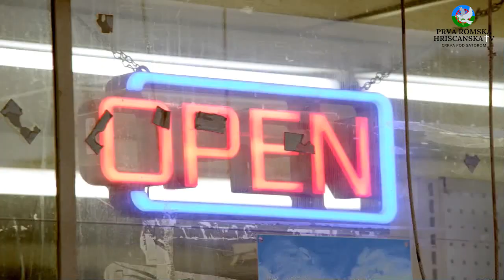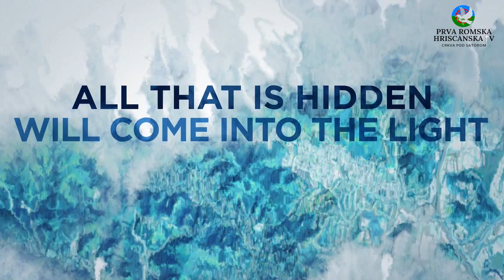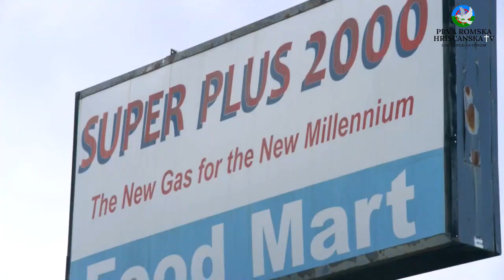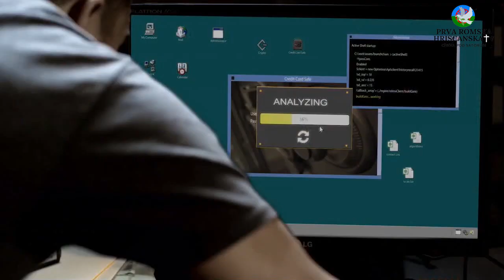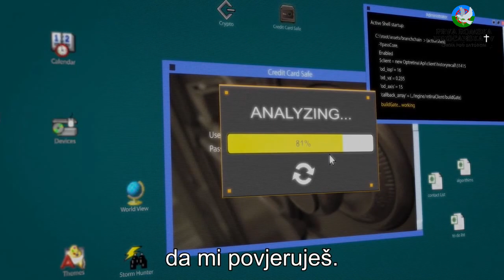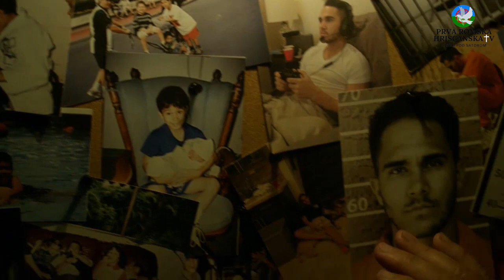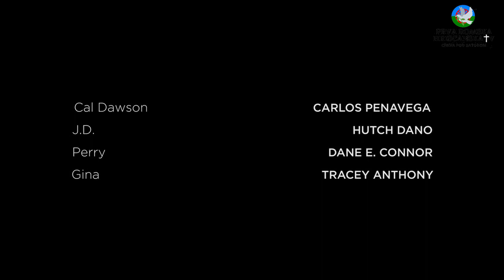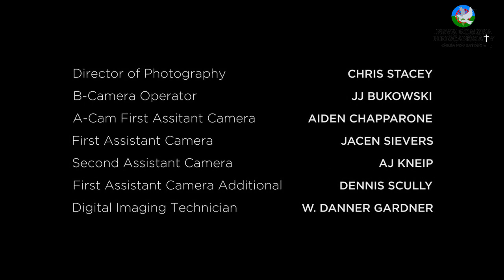Serijal Filma "Susret" 1 epizoda "Pljacka" Novo 2020 Hriscanski Film sa prevedom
Serijal Filma "Susret" 1 epizoda "Pljacka" Novo 2020